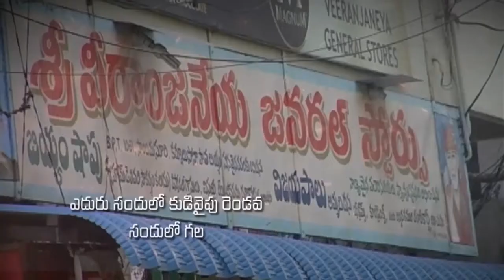pastor.katuri Mosesgaru|| 4-2-2019 || అంశం : జీవితాలు చిగురించాలంటే